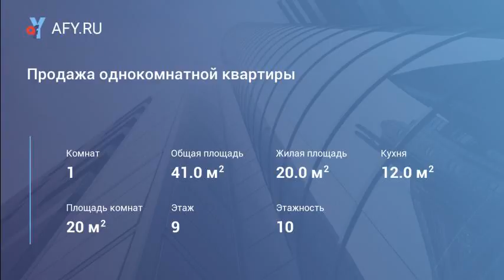Продажа однокомнатной квартиры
Цена: 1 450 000 Руб.
Продается квартира в новом элитном доме 2013 г постройки,
отличная планировка, параметры квартиры общая площадь 40 кв, м жилая 19 кв.м, кухня 12 кв.м. Высокая степень готовности: стяжка, штукатурка, все счетчики, регистры отопления, медная электропроводка, лоджия застеклена. Дом полностью кирпичный, расположен в самом развитом районе.